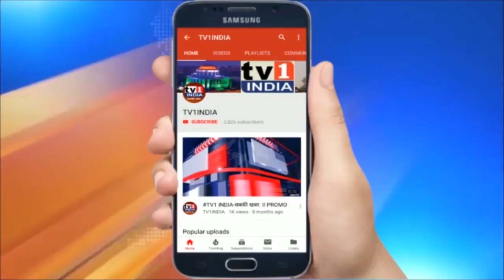कश्मीर में तिरंगे पर तनातनी | महबूबा के बयान से PDP के 3 नेताओं ने छोड़ी पार्टी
कश्मीर में तिरंगे पर तनातनी  | महबूबा के बयान से PDP के 3 नेताओं ने छोड़ी पार्टी  | नेशनल कॉन्फ्रेंस ने भी किया किनारा | जम्मू-कश्मीर की पूर्व मुख्यमंत्री और पीडीपी की प्रमुख महबूबा मुफ्ती के तिरंगे पर टिप्पणी को लेकर उनकी ही पार्टी नेताओं ने नाराजगी जाहिर की है… महबूबा के बयान से खफा जम्मू क्षेत्र के तीन नेताओं ने पीडीपी से इस्तीफा दे दिया है… वहीं नेशनल कॉन्फ्रेंस ने महबूबा मुफ्ती के बयान से खुद को अलग कर लिया है…